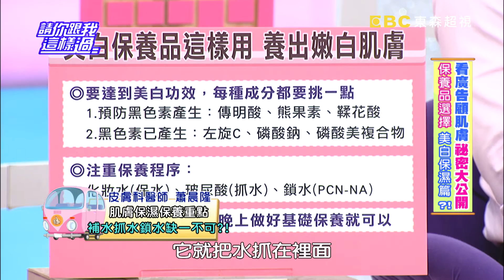肌膚保濕保養重點 補水鎖水缺一不可？！20170102 part3/5 請你跟我這樣過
來賓：殷琦、GIGI、洪棠
專家：皮膚科醫師蕭晨隆、中醫師彭溫雅、醫藥記者洪素卿

你都會聽廣告說的功效來買美妝保養品嗎？讓皮膚科醫師將廣告話術、真相大公開！追求白皙Q彈肌，標榜瞬間美白、快速保濕透亮的保養品，這些說法的真相、成分是什麼？使用時要注意什麼，才能發揮最大作用？專家現場實驗，揭開電視購物廣告美白保養品的秘密？！想美白保濕，教你如何針對膚質正確挑選！還有，只要標榜有維生素A、胜肽、Q10等成分的抗老、緊緻、除皺保養品，甚至號稱可以逆齡、回到18歲的保養品，能夠逆轉時光的真相是什麼？皺紋真能一擦就消失？打造不老肌，保養品該怎麼挑？中醫還有大絕招，讓你靠吃打造青春水嫩肌！敬請鎖定超視33頻道每晚八點由侯昌明黃文華主持的「請你跟我這樣過」。